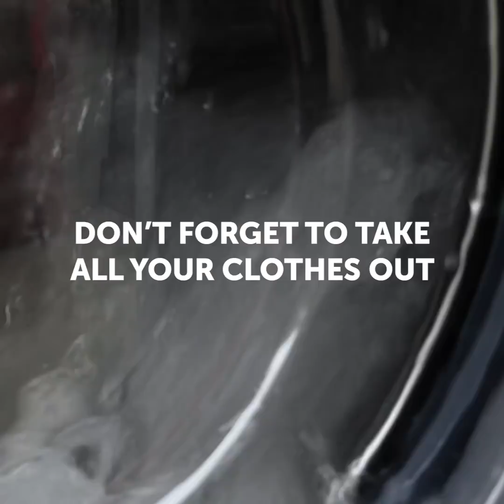20 CLEVER AND COOL CLEANING IDEAS FOR THE WHOLE HOUSE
ALL-NATURAL NON-TOXIC AND ECO-FRIENDLY CLEANING PRODUCTS FOR YOUR HOME

Most people don’t know that it’s highly important to regularly clean home appliances in order to eliminate harmful contaminants and prevent them from breaking down. Luckily, you can choose safe and effective cleaners for your appliances. PurTru is the best choice for those who prefer all-natural and non-toxic cleaning solutions for home appliances. Besides, PurTru products are septic safe, do not contain fragrances or dyes and have never been animal tested. In this video we show you the easiest non-toxic ways to clean your dishwasher, coffee machine, jetted tub, ice maker and ice machine, washing machine and garbage disposal.
To clean your dishwasher without using harmful chemicals try PurTru Dishwasher Machine Descaling and Cleaning Solution. This plant-based solution eliminates all unpleasant odors and restores your dishwasher to like-new condition.
Do not forget to clean your coffee machine as well using PurTru Coffee & Espresso Machine Descaling and Cleaning Solution instead of other toxic chemical coffee maker cleaners and protect your family from harmful chemicals.  For optimal performance and to extend the life of your coffee & espresso machine, descale and clean your machine every 1-3 months or as needed. It will protect your family against harmful chemicals and also it will extend the life of your machine.
Jetted tubs are great and have a lot of benefits but like any other item in your bathroom it’s important to clean your tub and jets regularly to help them to function properly and ensure that you and your family bathe in clean water. Protect your family from toxic chemicals found in other jetted tub cleaners and use PurTru Jetted Tub and Plumbing System Cleaning Solution to remove bacteria and other harmful contaminants found in your jetted tub.
Try PurTru Ice Maker & Machine Descaling and Cleaning Solution, a safe and effective alternative to other toxic ice maker cleaners and enjoy better tasting ice.
Bacteria and other harmful contaminants in your washing machine can cause foul odors on your clean clothes and make your machine dirty and unsanitary.  Use PurTru Washing Machine Sanitizing and Cleaning Solution instead of other harmful toxic washing machine cleaners to safelyand effectively remove odor causing bacteria and other harmful contaminants found in your washer.  Keep your washer machine looking like new and your clothing clean and smelly fresh.
Cleaning your garbage disposal regularly eliminates foul odors and other harmful contaminants. Use PurTru Garbage Disposal Deodorizing and Cleaning Solution instead of other toxic garbage disposer cleaners and keep your disposal smelling fresh and your sink looking like new.